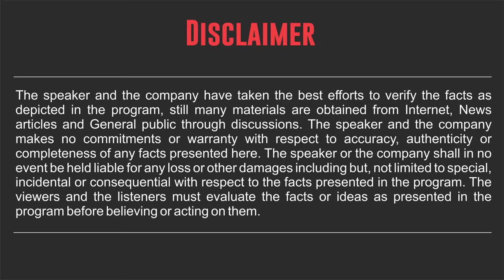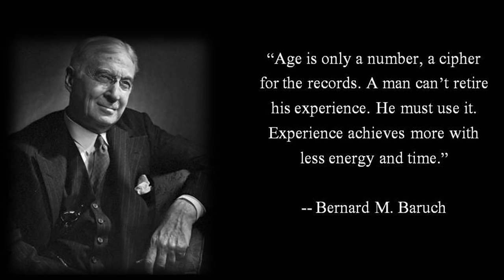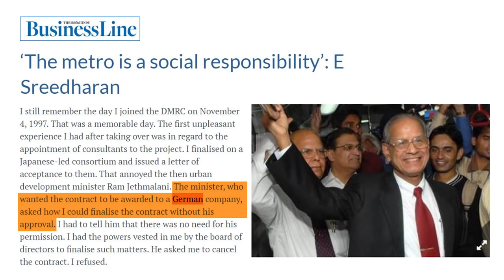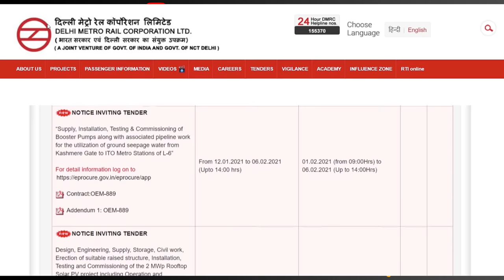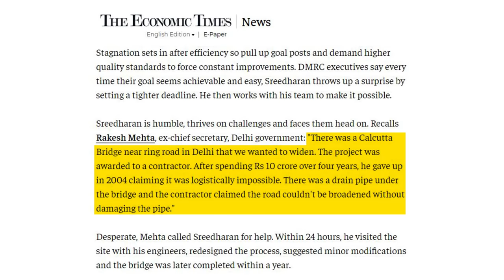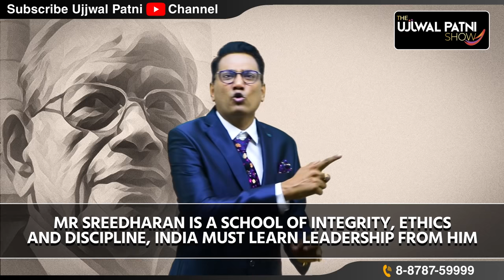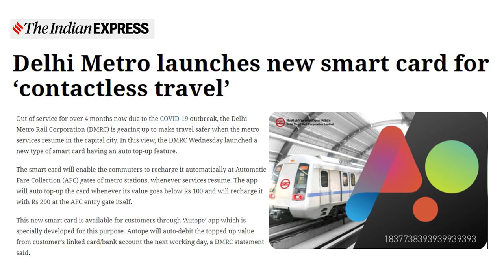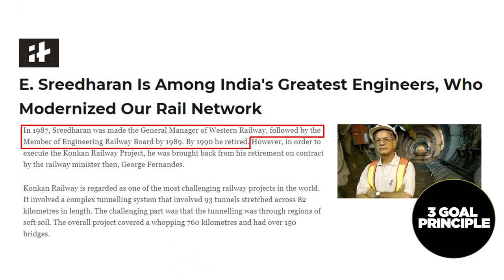Why everyone fears Sreedharan | the zero corruption man | Dr Ujjwal Patni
In this motivational video, Dr Ujjwal Patni narrates the inspiring story of Shri E. Shreedharan, his lifelong commitment to excellence and honesty to become the Metro Man of India. Furthermore, he lists out the takeaways to be successful in life due to the story.